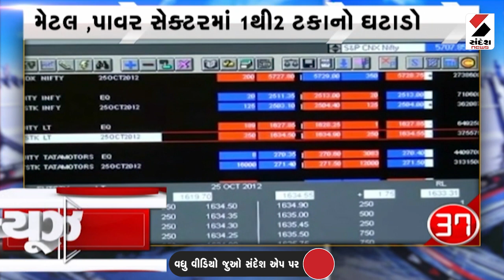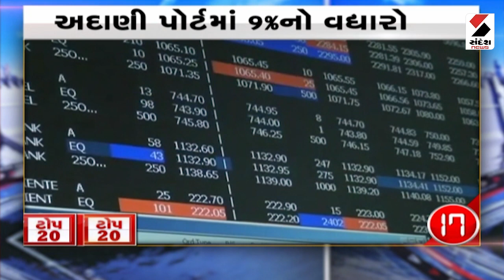ન્યૂઝ ટોપ 20 @10 PM - 06.02.2023